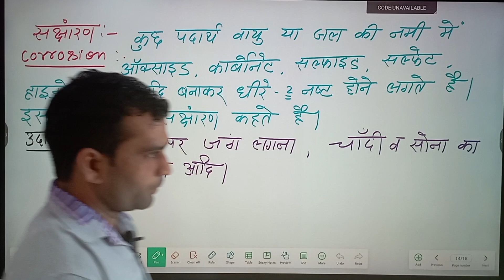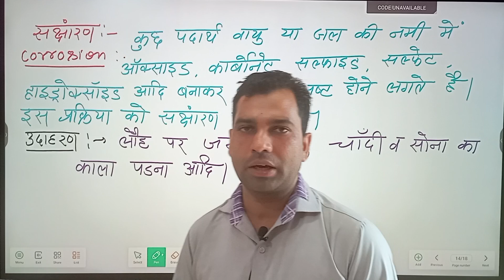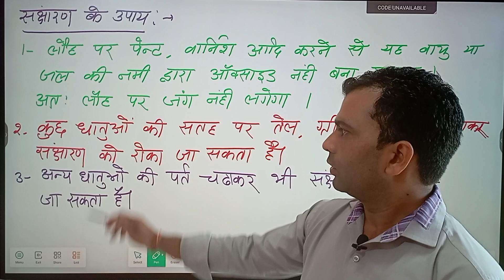Corrosion in hindi shorts definition of Chemical sciences sanchhanaran kya hai.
chemistry  10th
corrosion resistant
corrosion kya hai
corrosion ke upay
corrosion ko dur kaise karen
corrosion ke bare me
corrosion important hai ya nahi
janta inter College bhopa Muzaffarnagar
janta inter College bhopa
jic bhopa
vikas sir
janta inter College bhopa vikas sir

in hindi shorts definition of Chemical sciences sanchhanaran kya hai.